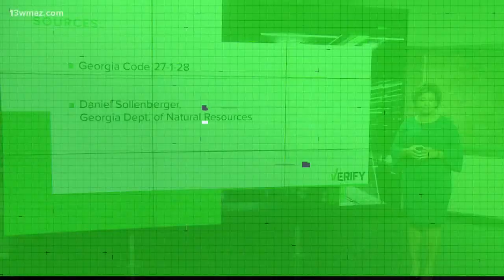VERIFY: Yes, it is illegal to kill non-venomous snakes in Georgia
According to Georgia law, you could be charged with a misdemeanor for killing a non-venomous snake or it could land you in jail with a $1,000 fine

13WMAZ News is the #1 station for news and weather in the Central Georgia area, serving people in Dublin, Macon, Milledgeville and Warner Robins.